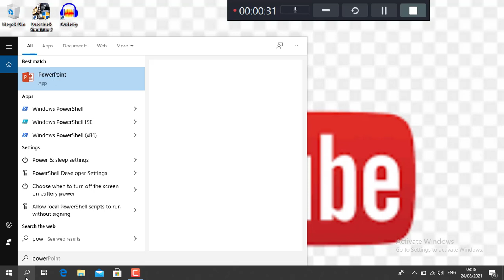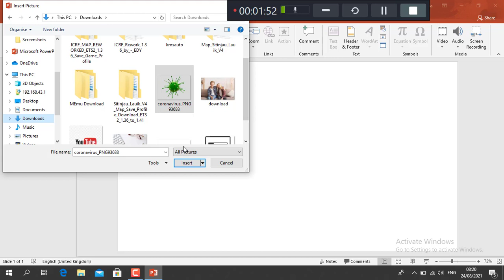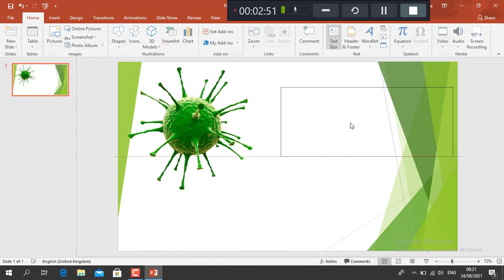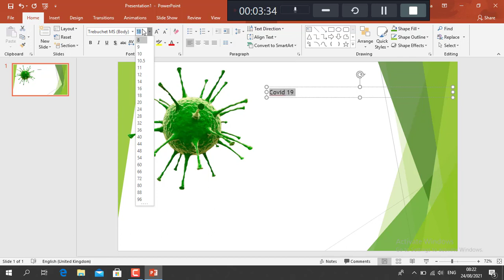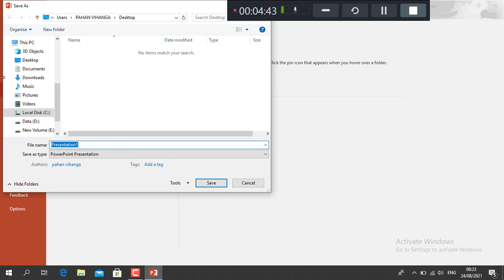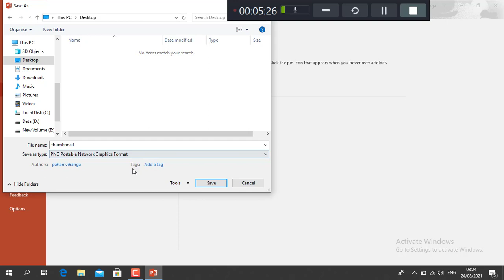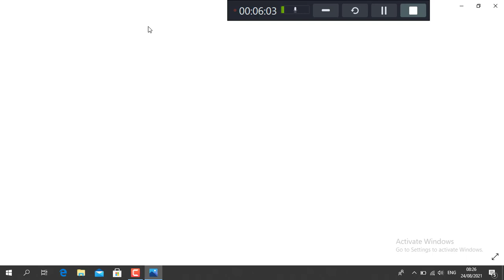How to make YouTube Thumbnails Easily In Sinhala | YouTube Thumbnails Making PowerPoint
to the channel and join me

how to make thumbnail in Photoshop for YouTube video in sinhala|thumbnail tricks and tips|pv tech

*how to make thumbnail in Sinhala
*thumbnail tips and tricks

Enjoyed
How to make YouTube Thumbnails Easily In Sinhala  video ?